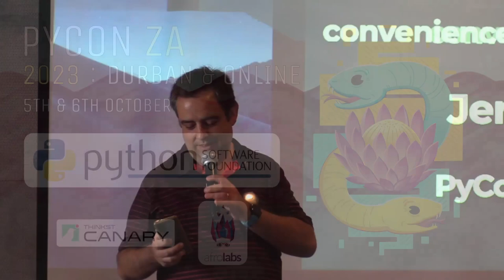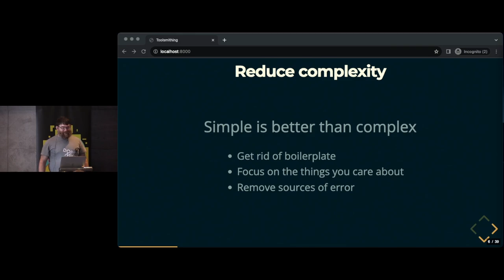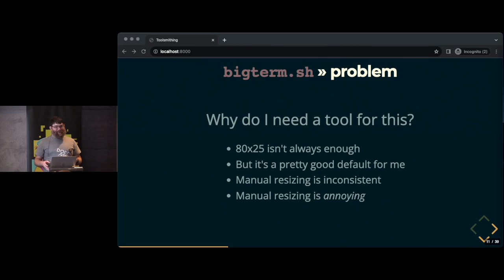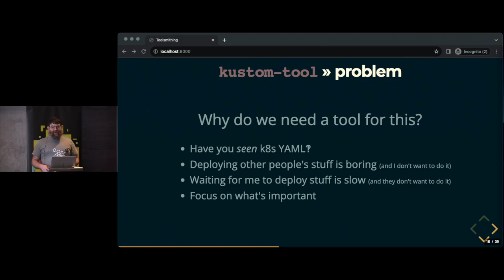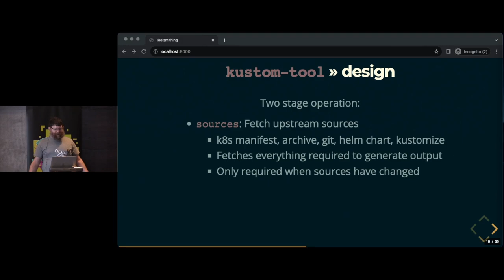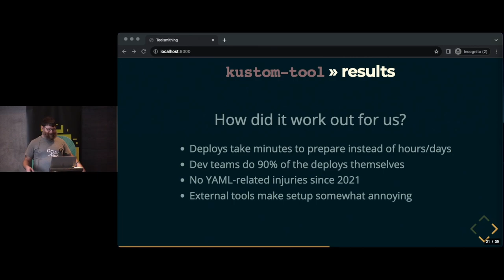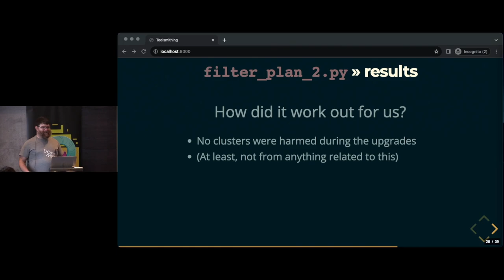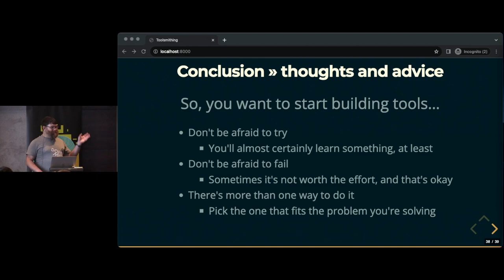Toolsmithing: convenience through code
Speaker: Jeremy Thurgood

Track: Infrastructure / DevOps

Type: Talk

Room: Main Hall

Time: Oct 06 (Fri): 11:00

Duration: 0:45

The work we do, and life in general, is full of all kinds of tedious, repetitive tasks which would be so much quicker and easier if only there were a tool to handle the boring bits.

Building tools to automate common tasks and fill the gaps where existing tools don't quite do what you need can save a whole lot of time and effort, and it's usually not all that difficult to do.

In this talk I'll walk through the design and implementation of a handful of tools I've built, from tiny shell scripts to moderately complex cluster configuration managers. Along the way I'll discuss why I decided to build them, what problems they solve, and a bit about the implementation.